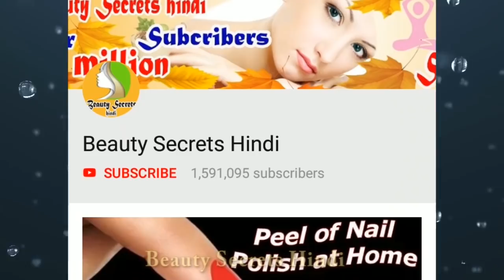सर्दियों में हाथो को मुलायम गोरा कैसे बनाये ? Hands care routine in winter season | Tips & Tricks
सर्दियों में हाथो को मुलायम गोरा कैसे बनाये ? Hands care routine in winter season,Tips & Tricks, how to make soft and bright hand in winter, Winter skincare routine in hindi by beauty secrets hindi